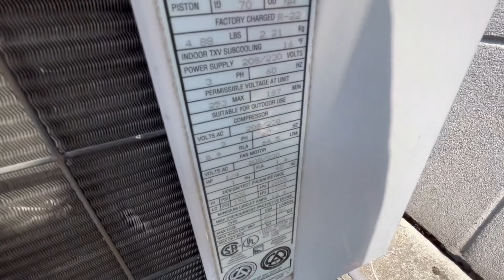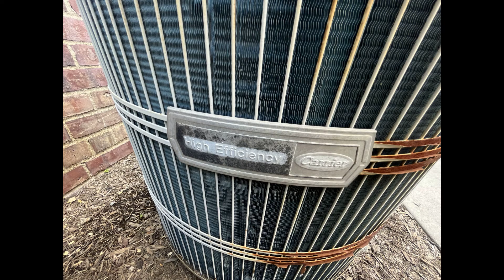Vintage 1981 Carrier Round One, 1993 Carrier 38CK & Other Air Conditioners (2 Running)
The 1993 Carrier & Both Trane XR13's were located at a pediatrics and the Carrier Round One & Carrier Comfort were located at an Apartment complex. The Round One &  the Comfort were located at a very risky area where I could easily be busted so I had to make the clip quick. The Carrier Round one is a sweet find.

Chapters
0:00 Intro
0:07 1994 Carrier 38CK (Not Running)
0:26 2020 & 2018 Trane XR13's (1 Running)
1:08 2017 Carrier Comfort (Running)
1:28 1980s Carrier Round One (Not Running)
1:58 Pictures

Song Used - How It Begins by Kevin McLeod